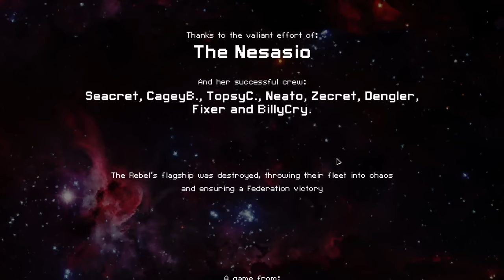FTL: Faster than Light, Human Cruiser WIN (The Stealth Cruiser)